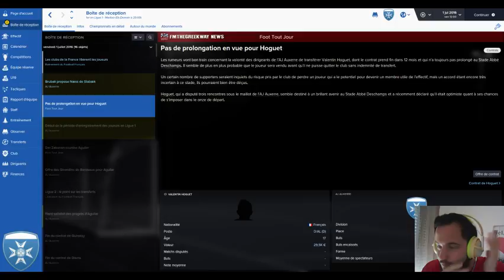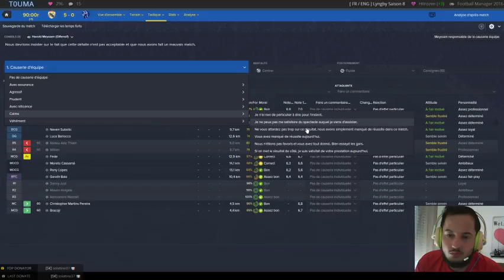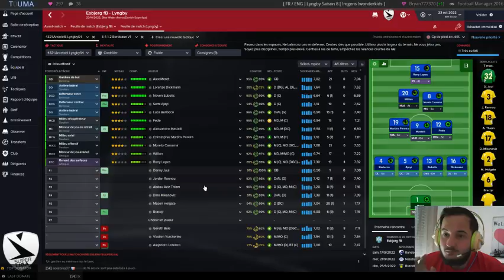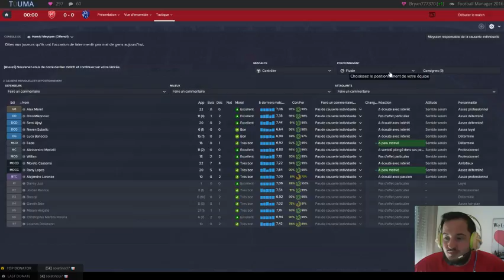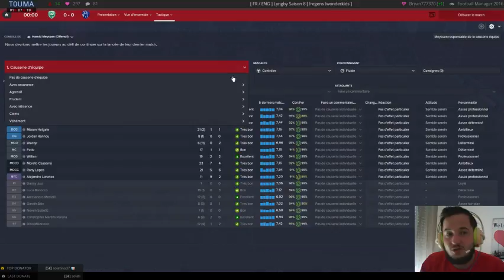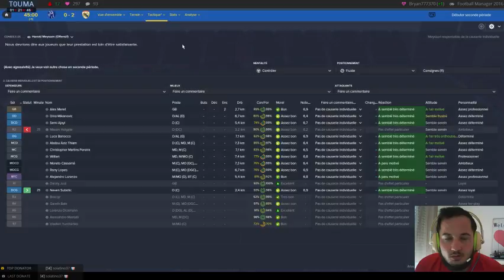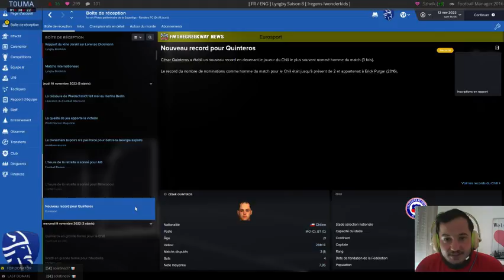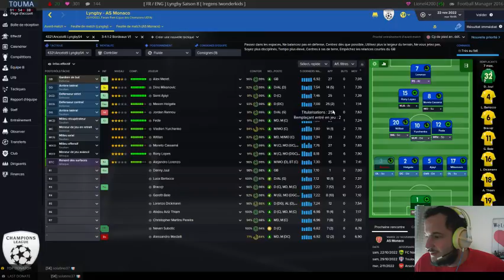[ FR / ENG ] Lyngby Saison 8 Episode 4